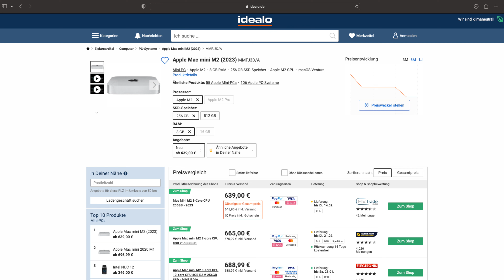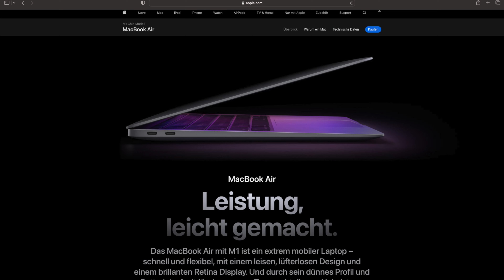Altes Intel MacBook oder iMac noch kaufen in 2024?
In diesem Video spreche ich darüber ob man sich noch einen alten Intel Mac kaufen kann und ab wann sich das lohnen kann.

Setup von Justin:
MacBook Pro M1 kaufen*:
Anozer Handy Stativ kaufen*:
iPhone 11 Pro Max kaufen*:
iPad Pro 11" 2018 kaufen*:
DJI OM5 kaufen*:
AOC Monitor kaufen*:
Surface Headphones 2+ kaufen*:
Magic Keyboard kaufen*:
Magic Mouse kaufen*:
AirPods 2 kaufen*:

Setup von Marvin:
iPhone 11 Pro kaufen*
AirPods Pro 2 kaufen*
iPad Pro M1 kaufen*
Rode NT USB mini kaufen*
Rode VideoMicro kaufen*
DJI OSMO Mobile 6 kaufen*
Xiaomi Mi Bedside Lamp 2 kaufen*
Xiaomi Mi Smart Led Desk 1S kaufen*
Logitech Combo Touch *
Metall Stativ Handy Halterung kaufen*
Lichtreflektor kaufen*
Apple Pencil 2 kaufen*
00:00 Einleitung was ist der Unterschied Intel vs M1/M2s
01:25 Ab welchen Budget Apple Silicon
03:56 Diese ntel Macs kann man kaufen
05:05 Ausnahmefälle
06:02 Fazit
Lasst gerne ein Abo da und schließt euch unserer noch kleinen TechBrother Community an.

Lasst auch gerne ein Kommentar da, ich antworte fast auf alle. ;)